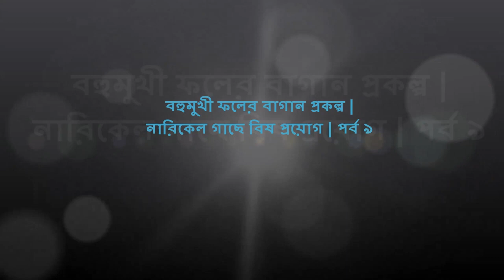বহুমুখী ফলের বাগান প্রকল্প | ভিয়েতনামি নারিকেল গাছে বিষ প্রয়োগ | পর্ব ৯ | Coconut Tree Take Care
বহুমুখী ফলের বাগান প্রকল্প | ভিয়েতনামি নারিকেল গাছে বিষ প্রয়োগ | পর্ব ৯ | Coconut Tree Take Care | Part 9 | Vietnam Coconut Cultivation | চাষ পদ্ধতি ও চারা রোপনের সময় কখন জেনে নিন। কিভাবে মাল্টা চাষ করবেন এবং কত দূরে দূরে চারা লাগাবেন তা জানুন | Saiful's Fruits Project in Nolgaria, Singerbill, Bijoynagar, Brahmanbaria.

এটি আমার সখের ও স্বপ্নের ফলের বাগান। নাম দিয়েছি শের আলি বহুমুখী ফলের বাগান। আমার দাদার নামে এই বাগান। এতে থাকছে ১৫ প্রকারের ফল। মূলত মাল্টা, নারিকেল, বরই, লটকন, পেঁপে, পেয়ারা, রাম্বুটান, ড্রাগন, স্ট্রবেরি, কমলা, আম, জাম, কাঁঠাল, লিচু, আনারস ও লেবু থাকছে।

ফলের বাগান প্রকল্প | কিভাবে ফলের বাগান করবেন | গাছ কাটা | বেড়া নির্মাণ | Fruits Garden Making | Cutting Grass | Making Boundary | বহুমুখী ফলের বাগান প্রকল্প | পূর্বের অবস্থা | জমি নির্বাচন | My Fruits Garden Land Selection.

ফলের বাণিজ্যিক চাষ পদ্ধতি:
বাণিজ্যিকভাবে ফল চাষে কিছু নিয়ম কানুন রয়েছে। সঠিকভাবে এগুলো অনুসরণ না করলে কাক্সিক্ষত ফল লাভ হয় না এবং পরবর্তিতে বাগান ব্যবস্থাপনায় বিভিন্ন প্রতিবন্ধকতার সম্মুখীন হতে হয়।

প্রজাতি ও জাত নির্বাচন : বাণিজ্যিকভাবে ফল চাষের ক্ষেত্রে ফসলের প্রজাতি ও জাত নির্বাচন সব চেয়ে গুরুত্বপূর্ণ বিষয়। এটি ক্ষুদ্র ভূখণ্ড  নিয়ে বাংলাদেশ গঠিত হলেও, অঞ্চল ভিত্তিক মাটি ও জলবায়ুর বৈচিত্র্যে অত্যন্ত সমৃদ্ধ। ফলে দেশের বিভিন্ন অঞ্চলে বিভিন্ন ফলের বাণিজ্যিক চাষাবাদের সম্ভাবনা ব্যাপক। যে এলাকায় বাগান স্থাপন করা হবে সেই এলাকার উপযোগী ফলের প্রজাতি ও জাত বেছে নিতে হবে।

জমি নির্বাচন : অধিকাংশ ফলগাছ জলাবদ্ধতা সহ্য করতে পারে না। ফলে বন্যা বা বৃষ্টির পানি দাঁড়ায় না এমন জমি ফল বাগান স্থাপনের জন্য নির্বাচন করতে হবে। তবে কিছু কিছু ফলগাছ যেমন- আম, পেয়ারা, নারিকেল, কুল স¦ল্পকালীন জলাবদ্ধতা সহ্য করতে পারে। এসব ফল মাঝারি উঁচু জমিতে রোপণ করা যেতে পারে। ফলগাছ জলাবদ্ধতা সহ্য করতে না পারলেও তাদের বৃদ্ধি ও কাক্সিক্ষত ফলনের জন্য নিয়মিত সেচ প্রদান অত্যন্ত জরুরি। উর্বর বেলে দো-আঁশ বা দো-আঁশ মাটি বাণিজ্যিকভাবে ফল চাষের জন্য জন্য উপযোগী।

জমি তৈরি : গভীরভাবে চাষ ও মই দিয়ে উত্তমরূপে জমি তৈরি করতে হবে। আগাছা বিশেষ করে বহুবর্ষজীবী আগাছার মধ্যে উলু ও দুর্বা গোড়া ও শেকড়সহ অপসারণ এবং জমি সমান করতে হবে।

চারা-কলম নির্বাচন : ভালো চারা-কলমের নিম্নল্লিখিত গুণাগুণ থাকবে-
* চারা-কলমটি হবে ভালো জাত ও অনুমোদিত উৎসের সায়ন বা বীজ থেকে উৎপন্ন
* চারা-কলমটির কা-ের দৈর্ঘ্য শিকড়ের দৈর্ঘ্যরে ৪ গুণের বেশি হবে না
* চারা-কলমের বয়স এক বা দেড় বছরের বেশি হবে না
* চারা-কলমে ফুল-মুকুল বা ফল থাকবে না
* চারাটি রোগ ও পোকামাকড়ের আক্রমণ মুক্ত হবে
* কলমের চারাটি হবে ২-৩টি সুস্থ-সবল শাখাযুক্ত
* জোড় কলমের চারার আদিজোড় এবং উপজোড়ের মধ্যে সংগতি থাকতে হবে এবং সঠিকভাবে জোড়া লাগতে হবে।

ভিয়েতনামী নারিকেল চাষ, Vietnam Coconut Cultivation, ভিয়েতনামের উচ্চ ফলনশীল খাটো জাতের হাইব্রিড নারিকেল চাষ পদ্ধতি, হাইব্রিড নারিকেল গাছের দাম, নারিকেল গাছের ছবি, ভিয়েতনাম নারিকেল চারা কোথায় পাওয়া যাবে, নারিকেল গাছের দাম, ছাদে নারিকেল চাষ, টবে নারিকেল চাষ, ভিয়েতনাম নারিকেল গাছ চেনার উপায়, ম্যাজিক নারিকেল চারা কোথায় পাওয়া যায়,

গ্রীষ্মকালীন সবজির গুরুত্ব ও চাষাবাদ কৌশল, সবজি চাষাবাদ কৌশল, বাড়ির আঙ্গিনায় কি সবজি লাগাবেন, বাড়িতে সহজে শিমের চাষ, অনেক লাভজনক সবজি রেড লেডি পেঁপে, বাড়ির ছাদে সবুজ বন, কোথায় লাগাবেন কি গাছ, vegetable cultivation in bangladesh, Vegetable production in Bangladesh, Cucumbers, Momordica charantia, Chili pepper, Snake gourd, Calabash, Aubergines, Cabbage,

summer vegetable cultivation in bangladesh, vegetable production in bangladesh 2021, vegetables grown in bangladesh,